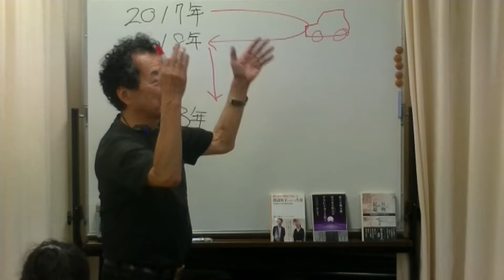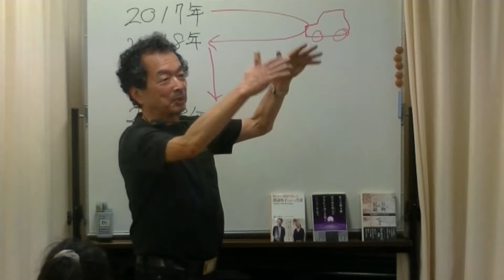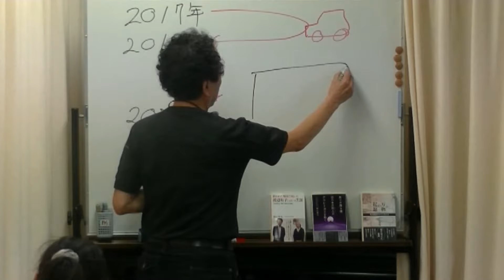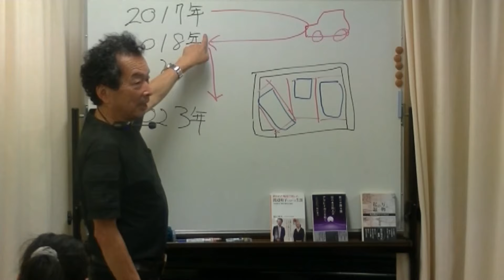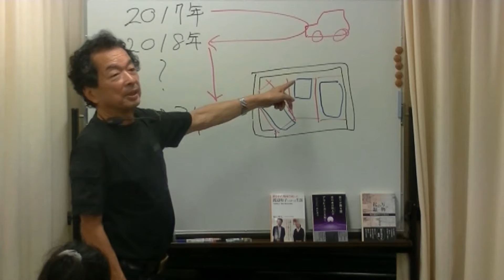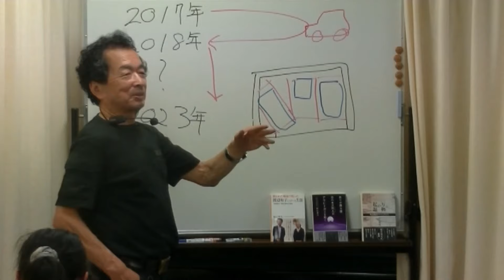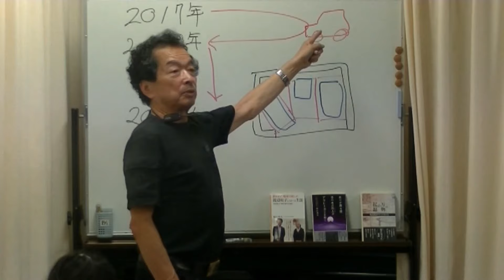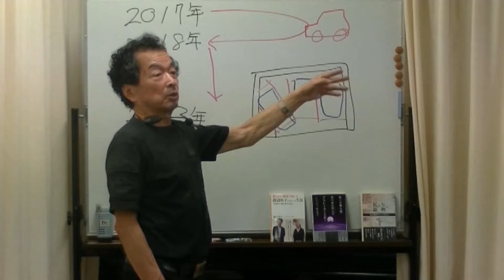死にかけました・・・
保江邦夫 先生 2023年  第5回お笑い真理塾
天使から助けてもらえる生き方
‹#05›　死にかけました・・・

万物の起源
～唯意識論が全てに答える～
中込 照明 著

1ヶ月期間限定無償公開終了後は以下のサイトにてご閲覧いただけます。

夢源樹
まるごと保江邦夫